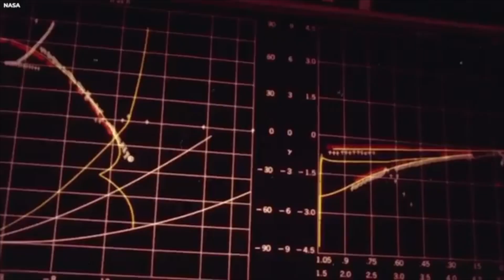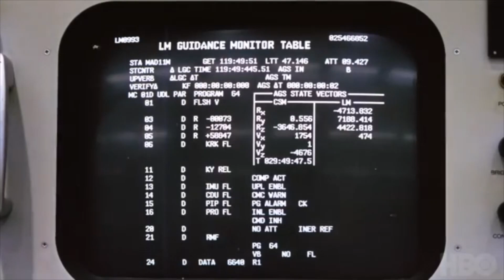Michio Kaku Astounded by The SHOCKING Discoveries Chandrayaan-3 Made on the Moon!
Have you ever found yourself pondering the enigmatic secrets of the Moon? Well, your curiosity is about to be amply rewarded. Join us on Universal Narratives as we delve into the awe-inspiring revelations brought to light by the distinguished physicist, Michio Kaku, courtesy of India's remarkable ISRO lunar mission, Chandrayaan-3.

The Chandrayaan-3 mission embarked on an unprecedented journey that has led to the unearthing of lunar water ice, a veritable treasure trove of possibilities for future lunar expeditions. This newfound resource holds the potential to serve diverse purposes, from providing life-sustaining drinking water to yielding breathable oxygen and serving as a vital fuel source. The implications of this discovery are monumental, and they have ignited excitement among scientists, explorers, and space enthusiasts alike.

But the lunar water ice discovery is only the tip of the cosmic iceberg. Chandrayaan-3 has unveiled a series of astonishing findings during its lunar sojourn that have reverberated throughout the scientific community and kindled the imagination of space enthusiasts across the globe. In this captivating video, we're here to unravel the lunar mysteries one by one, taking you on a journey through the significant revelations and their profound implications for our understanding of the Moon.

Discover the lunar landscapes, hidden lunar water ice, and other celestial marvels that Chandrayaan-3 has brought into focus. Our cosmic expedition will lead you through the exciting details and insights, uncovering a world of lunar wonders that promises to shape the future of lunar exploration and further our comprehension of the universe.